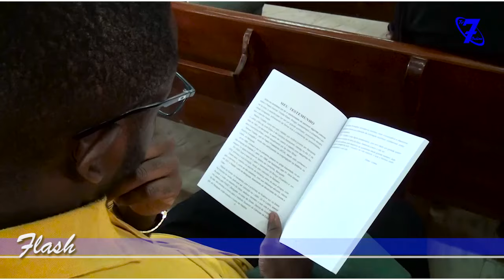"FLASH 7" - 4ª Edição (Ir. Leonardo Pedro)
"O Mundo está aberto para aqueles que leêm" - sublinhou.

Ao ser entrevistado no final do Programa Especial de Apresentação do Livro do Pastor Samuel Tchalita Eliseu, intitulado "O Relacionamento da Igreja Adventista do Sétimo Dia com a Sociedade Hodierna", realizado no domingo 04/08/19, no Templo da kamunda(Benguela), o Irmão Leonardo Pedro falou do livro do Pastor Tchalita e deixou uma mensagem para todos aqueles que não gostam de ler.

Brevemente teremos a Vídeo-reportagem com mais detalhes sobre esta actividade. NÃO PERCA